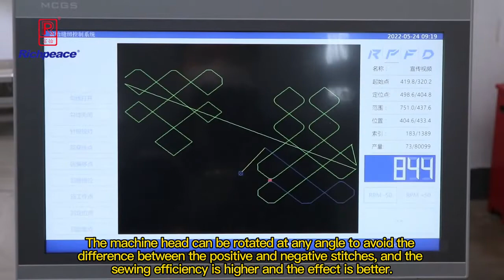Richpeace Automatic Arbitrary Rotary Single Needle Leather Sewing Machine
For more details pls contact Richpeace Frisa